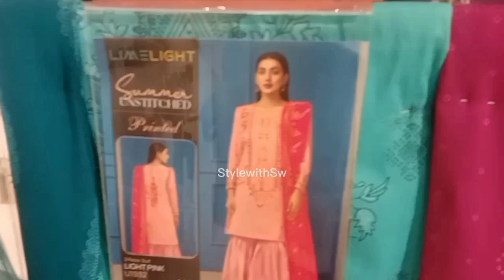Limelight summer sale 30% Off |Limelight summer collection 2023 |Limelight sale today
This video is about Limelight summer sale

limelight
limelight independence Day sale
limelight New collection on sale
limelight summer sale
sale 2023
limelight new arrivals sale
limelight Big Summer Sale,
limelight today sale